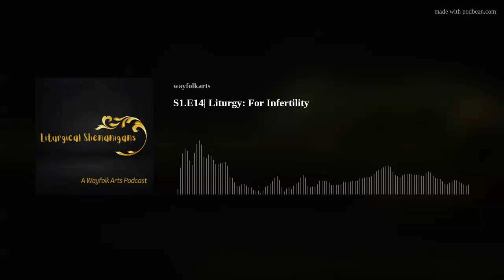S1.E14| Liturgy: For Infertility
Content Warnings: Mature Language, discussion of Infertility and Pregnancy Loss
Happy Shenanigans Wednesday! If you did not know, this week (April 23-29, 2023) is Infertility Awareness Week. A week of sharing and receiving stories from those who struggle with infertility. During this week we mourn, we learn, and we (as the name suggests) raise awareness. Infertility is a big part of Maddie's story. This week she brings us her liturgy on Infertility. Please heed the content warnings for this episode and take care of yourselves as you need. We value your self love.
This liturgy is WayFolk Arts's liturgy of the month for April! If you would like to read along with us during the episode click this
You can immerse yourselves in our other "liturgies of the month"
We wonder- is this part of your story? Did you know that Infertility Awareness week was a thing? What resonated for you this week? Come engage with us on Instagram by following @WayfolkArts, our Facebook page "Wayfolk Arts," or by visiting our
As a patron, you are granted access to additional podcast episodes, a wider range of resources, and community building opportunities with Wayfolk Arts. We would love for you to join us.
Join us for our next podcast on Wednesday, April 26 for more conversation on life and liturgy.
Liturgical Shenanigans is created by the team at Wayfolk Arts: Hannah, Jackson, Phil, and Maddie